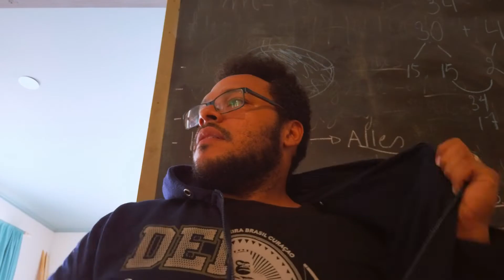Secret Technology - ProMei (Osmo Pocket)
Taking a Swing at another challenge by Jason Morris.
This time About Technology.

This has been filmed completely with an Osmo Pocket
Edited with Davinci Resolve - Davinci Resolve

1- Create a short film under 1 minute in length (can be 5-10 seconds over if needed)
2- THEME- TECHNOLOGY
3- Use any camera you have! It will not be judged on quality but more so story quality
4- You have exactly one week from this video post date!
6- Tag me in your posts and share this contest around!
7- Stay in the legal limits of your isolation. (Don't break the law, please)
8- HAVE FUN!
9- Reflect on what you could have done better next time.

PS: Filmed all by myself